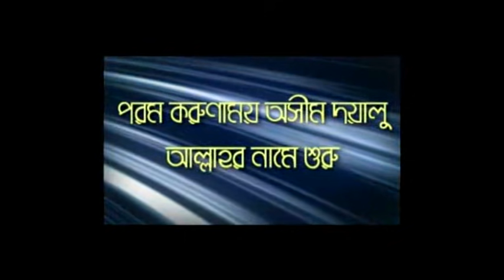নফল ইবাদত Nofol Ebadot By Sheikh Motiur Rahman Madani